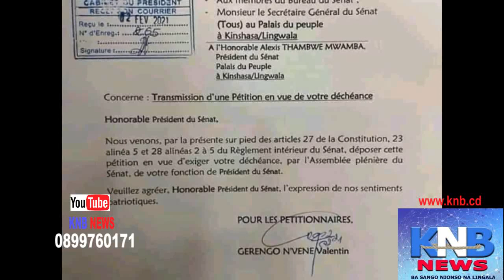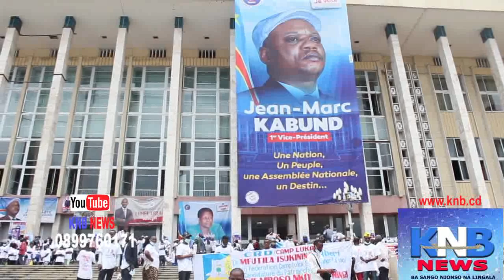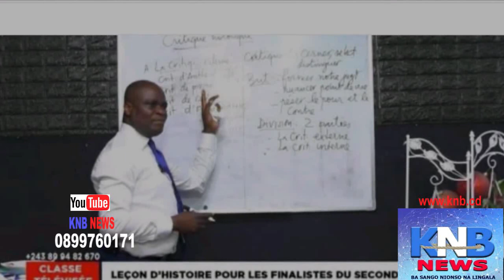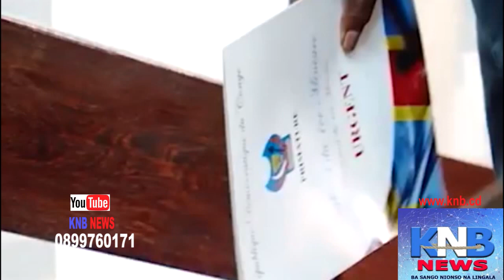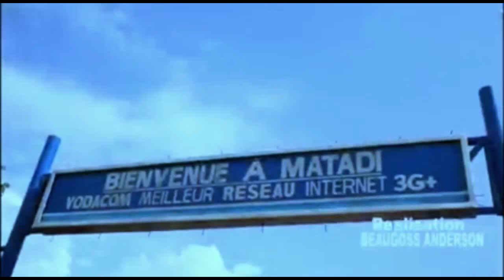🔴🔴EXCLUSIVITÉ : BITUMBA NA SÉNAT YA RDC...KNB MARDI 02 FEVRIER 2021